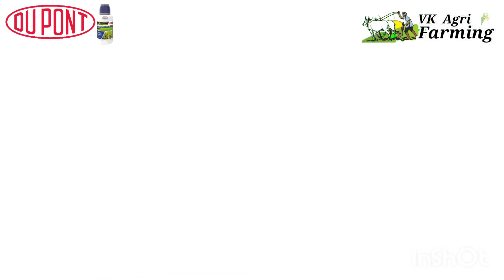DuPont pexalon ಒಂದು ಅತ್ಯುತ್ತಮವಾದ ಆಯ್ಕೆ ಆಗಿದೆ.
ಭತ್ತದಲ್ಲಿ ಒಂದು ಅತ್ಯುತ್ತಮವಾದ  ಪ್ರಾಡಕ್ಟ್ ಪ್ಯಾಕ್ಸ್ ಲೋನ್